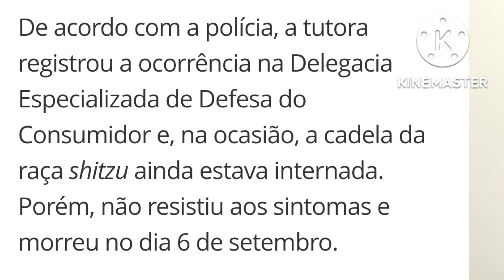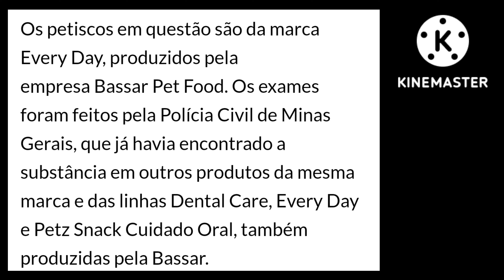SHIH TZU come petisco contaminado e... 🟥MAIS NOVO CASO!!!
SHIH TZU come petisco contaminado e... 🟥MAIS NOVO CASO!!! Nesse video eu falo sobre ração e petisco para cachorro, comento as ultimas noticias.

👉 COMPRAR CURSOS